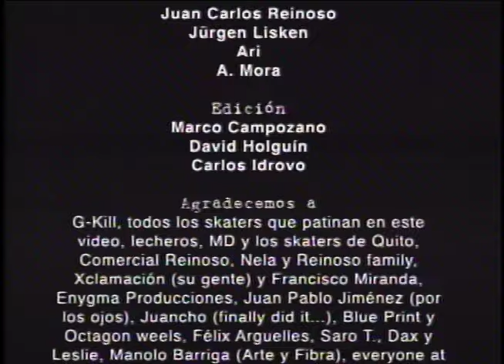área 593 - Vol.1 (primer video de skateboarding en Ecuador)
área 593 es el primer video de skateboarding hecho en el Ecuador, en el año 2000 en la ciudad de Guayaquil.

Dirigido y grabado por David Holguín Wagner.
Editado por Marco Campozano en la productora Enygma.